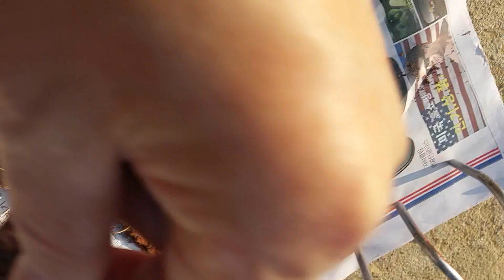호연지기tv 산채일기(2023 11 27) 대박대박왕대박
오늘은 원판홍화 밭자리에서  보름달 보다 멋진 난초를 만났습니다.원판홍화소심을 기대합니다.